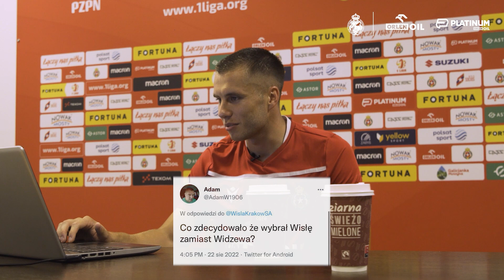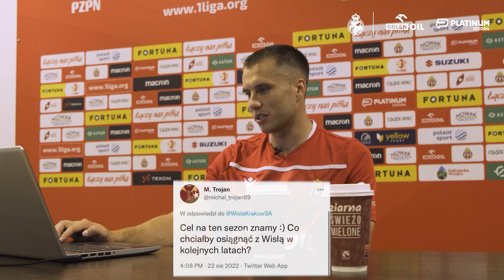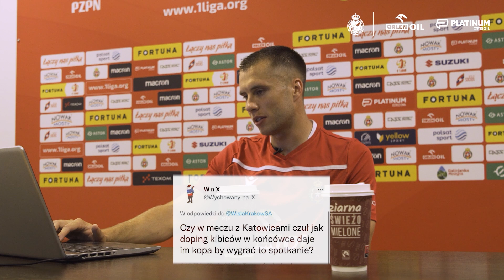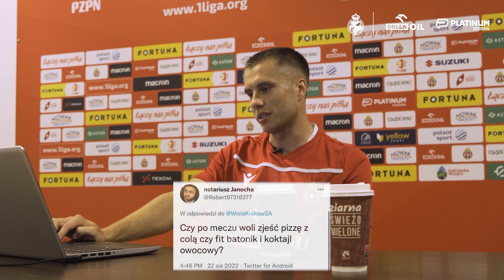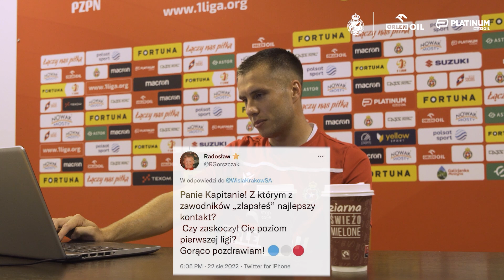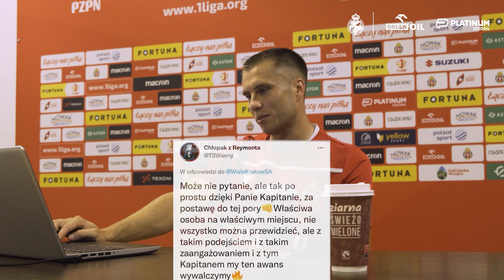Wiślackie espresso | Igor Łasicki